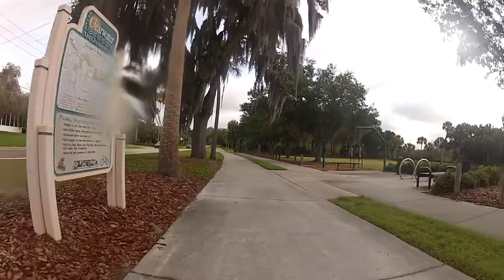Florida Bike commute Friday morning - Damp and quiet - rear camera, part 1/2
The air was damp but the pathways dry for biking through the streets of Safety Harbor and Clearwater, Florida on the way to work on the morning of April 17, 2015.

Technical bits:
This is the rear facing raw video footage shot from a seat post mounted GoPro Hero 2 camera, recorded at 1280x720, 60 fps, & 170º FOV wide angle.